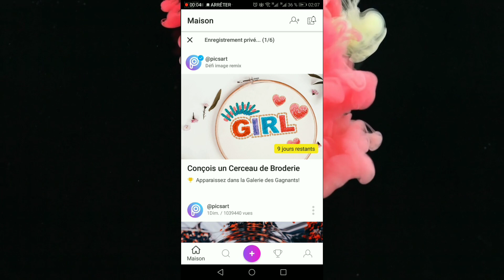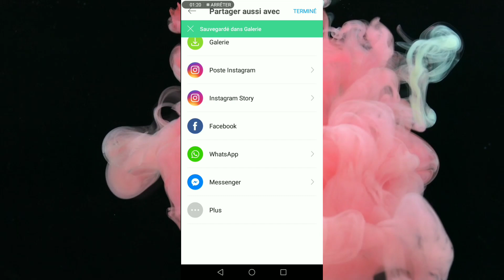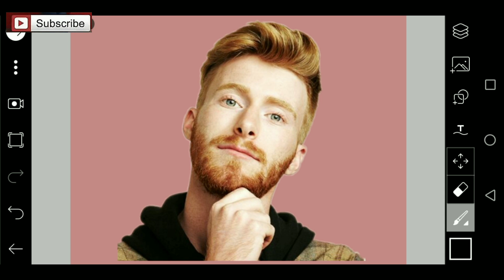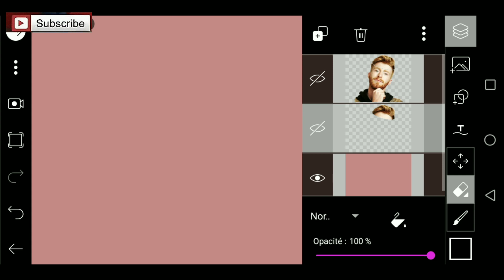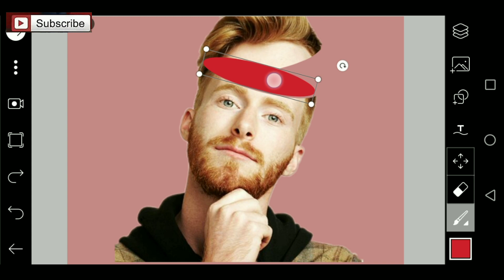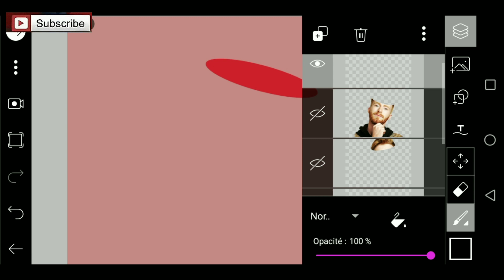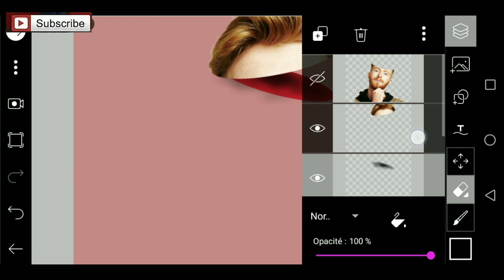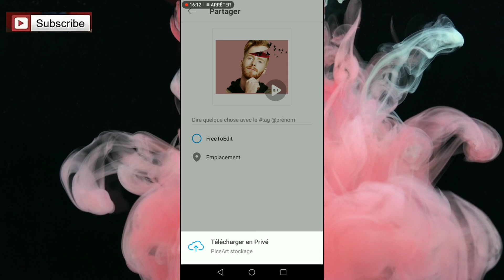PicsArt Sliced Head Effect | PicsArt Editing Tutorial | PicsArt Photo Editing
Hi,
here a editing tutorial for slice head concept with picsart mobile application with easy steps.